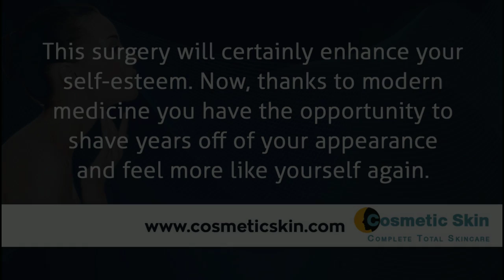Brow Lift Surgery New Jersey | Dr. Jeffrey Rapaport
Laser liposuction uses lasers to liquefy the fat before it is removed, making it easier to vacuum out via liposuction. Lasers may also stimulate the production of collagen and elastin, which results in firmer, tighter, and smoother skin.

Cosmetic Skin & Surgery Center
333 Sylvan Ave, Suite 207
Englewood Cliffs,

The Dermatology Center of Old Bridge
3 Hospital Plaza, Suite 300
Old Bridge,